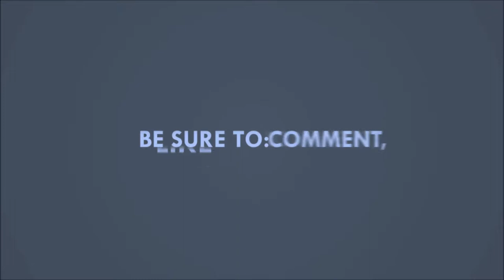NLe-X installeren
Ik stap eigenlijk ieder jaar over van internet provider (tenzij mijn huidige een aanbod doet die ik in niet kan weigeren) om kosten te besparen.
Deze keer stap ik over naar NLe.

Kijk met me mee of het aansluiten gelukt is